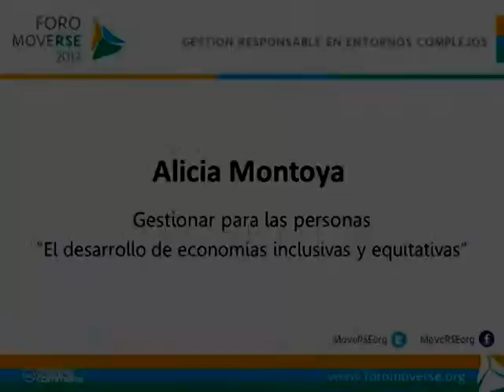Foro Moverse 2013 | Alicia Montoya - Economías inclusivas y equitativas